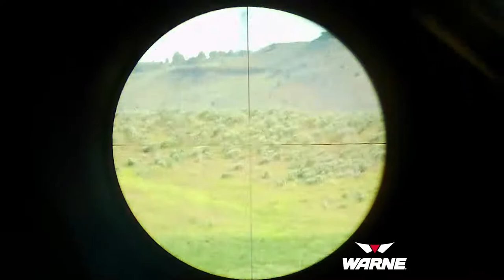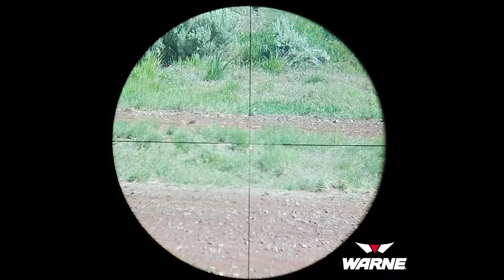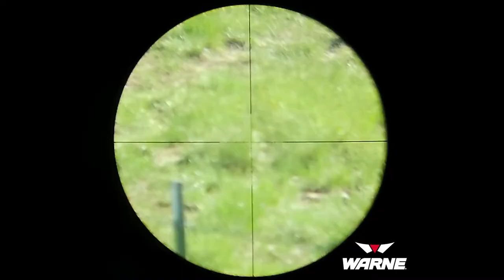2022 Sage Rat Hunt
Sage Rats (Belding's Ground Squirrels) cause agricultural and livestock damage costing farmers and ranchers millions of dollars. They carry parasites and diseases. Sage rat hunting benefits land owners and is recreational for hunters to get in some target practice. It also feeds hawks and eagles.

This footage was taken in early June of 2022 in Crane Praire, Just outside of Burns, Oregon.

In this video, we are shooting a Savage Model 93 in 17HMR, Vortex viper HST 4-46x44 with Warne Scope Mounts and Skyline Bipod.  Other rifles used for the hunt are CMMG in 9mm with 16” barrel w/holosun and 3x magnifier, CZ 527 in .204 Ruger w/ Leupold scope, and Savage A-17, crimson trace scope, and Alexander Arms 17HMR with Warne XSKEL Scope Mount and Skyline Bipod.